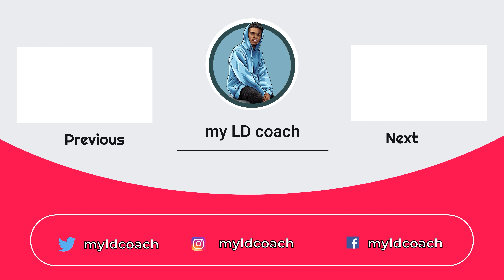Black Marxism & Water - Policy Debate - Part 7 - Nae Edwards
This is the seventh video in a 13 part series on Black Marxism and the 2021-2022 Policy Debate topic on protecting water resources.